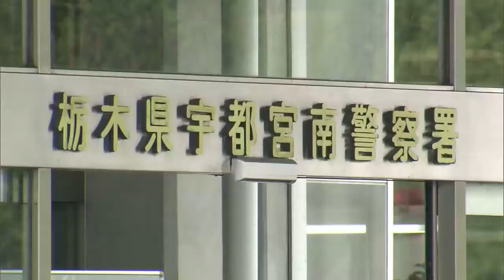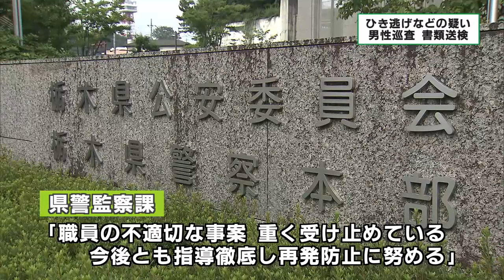栃木県警巡査をひき逃げ疑いで書類送検 同じ警察署の警察官２人も同乗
去年１２月、宇都宮市の路上でワゴン車がバイクに衝突した事故でひき逃げなどの疑いで、車を運転していた警察官が３月１日付けで書類送検されたことが捜査関係者の話で分かりました。

自動車運転処罰法違反の過失傷害と道路交通法違反のひき逃げの疑いで書類送検されたのは、宇都宮南警察署の男性巡査です。

捜査関係者によりますと、書類送検は、去年１２月２２日の夜、宇都宮市内の路上で、バックさせたワゴン車が後ろのバイクとぶつかり、男性を転倒させけがを負わせたのに救護せずに逃走した疑いがもたれています。

事故当時、ワゴン車には同じ警察署の警察官２人も乗っていて、男性巡査は、勤務時間外だったということです。

県警監察課は「職員が不適切な事案を起こした事実は重く受け止めている。今後とも指導を徹底し、再発防止に努める」とコメントしました。

県警では今年１月、すでに退職している当時の女性巡査が別のひき逃げ事件を起こしたとして道路交通法違反などの罪で起訴され、現在公判中です。